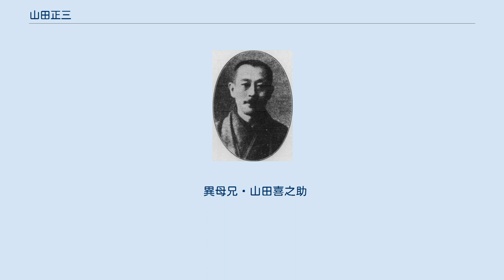山田正三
山田 正三（やまだ しょうぞう、1882年（明治15年）12月20日 - 1949年（昭和24年）1月6日）は、日本の法学者。
法学博士。
京都帝国大学名誉教授。
京都帝国大学法学部長。
衆議院議員山田喜之助の異母弟。
 大阪府大阪市生まれ。
山田八郎兵衛の四男。
幼い頃東京市に転住、同地に於て初等教育及び中等教育を終えた。
1906年、金沢の第四高等学校を卒業した。
1909年、京都帝国大学法科大学独法科を卒業した。
大学院に進んだが司法官試補となって1910年7月14日、大学院を退学した。
 1911年、兄・喜之助方より分家して一家を創立した。
1911年11月10日、京都帝国大学法科大学の講師を嘱託された。
1912年4月、判事に任官（京都地方裁判所詰）。
同年6月、京都帝国大学法科大学助教授に就任（判事と兼任）。
のち教授に昇進した。
1943年、退官した。
正三の口調は「東京育ちのべらんめえ調」であった。
 正三は、異母兄・喜之助が東京府人鈴木こととの間にもうけた娘の麟子を自分の養子にしたうえ、熊谷得之助の三男・達之助に嫁がせた。
熊谷得之助は、喜之助の父・富三郎の弟・得兵衛（得三）の子である。
ちなみに熊谷得之助の長男・順之助は砂糖商を営み、京都府多額納税者である。
住所は京都府京都市上京区寺町通今出川上る。
京都在籍。
 異母兄・山田喜之助